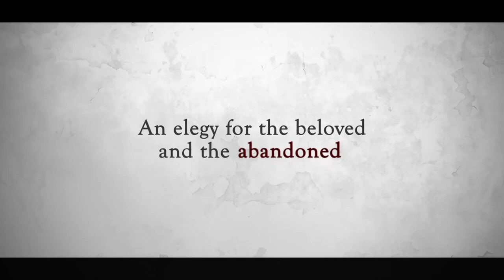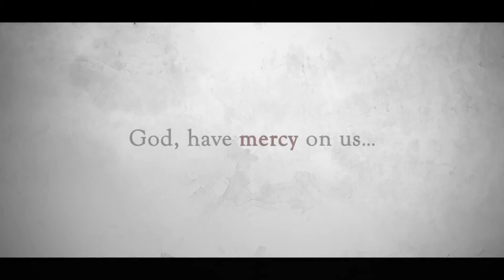KOFFIA 2013 Films - "Pieta" Trailer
Kim Ki-duk's "Pieta" 피에타 screening at the 4th Korean Film Festival in Australia. Fans of The Isle, The Bow, Bad Guy, 3-Iron, Samaritan Girl, Arirang, Spring Summer Autumn Winter and Spring take note!